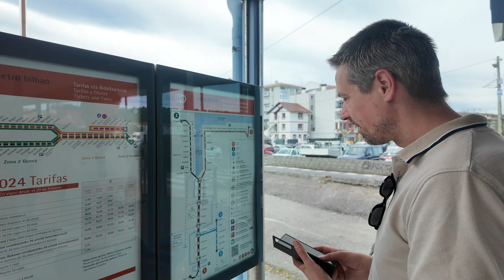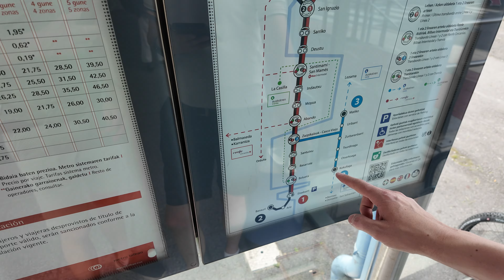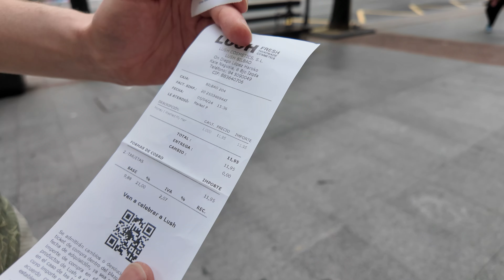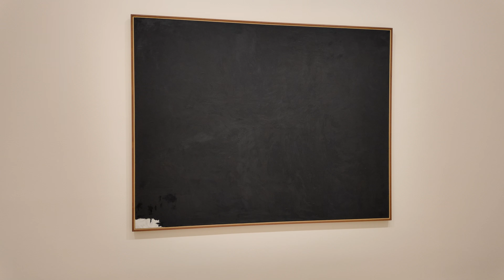Naar het Guggenheim museum in Bilbao |vlog 33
in deze vlog gaan we door richting Bilbao we zetten de camper op een camping in de buurt en gaan met de metro verder naar Bilbao. Hier gaan we de stad verkennen even langs de Lush en door naar het Guggenheim museum!

CamperAlarm: Mea
camper: Mooveo f65dh
camera: dji Osmo pocket 3
Microfoon: DJI mic 2